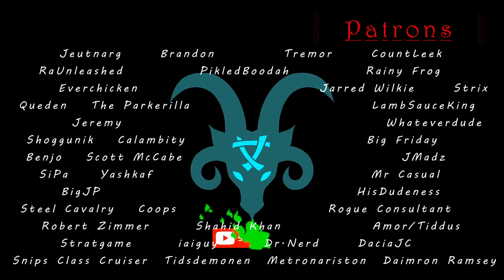Plague Ogres Still Exist!